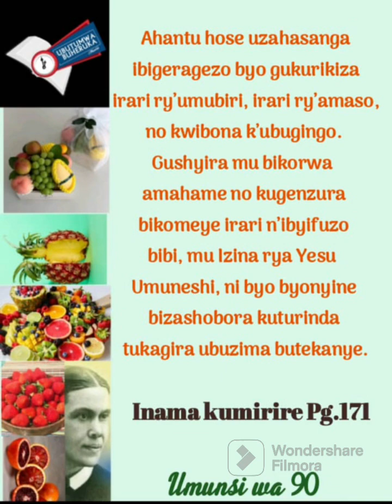INAMA KU MIRIRE 90, BYIRINGIRO Pacifique